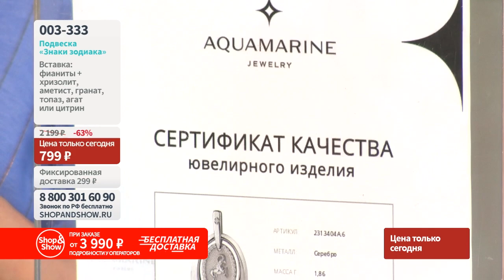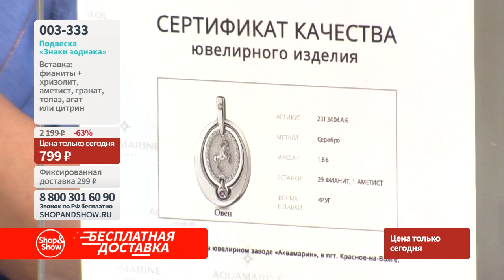Подвеска «Знаки зодиака»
[003-333] Подвеска «Знаки зодиака» (003333)

Давайте дружить ;)